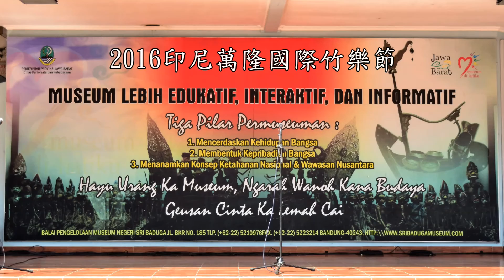2016印尼萬隆國際竹樂節 Angklung (Komunitas Angklung Bela Swara)演奏-2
2016印尼萬隆國際竹樂節，Angklung (Komunitas Angklung Bela Swara)演奏